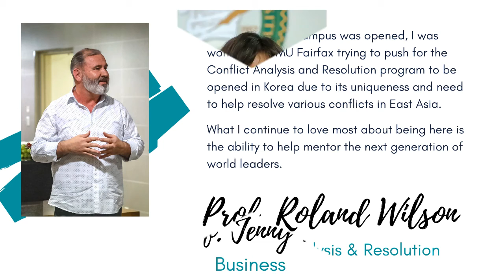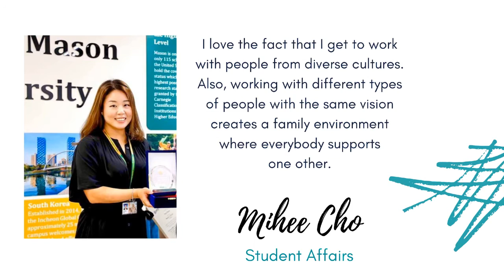Celebrating Our Five Plus-Year Employees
We want to thank and recognize our faculty and staff members who have been with Mason Korea over the past five years or more!